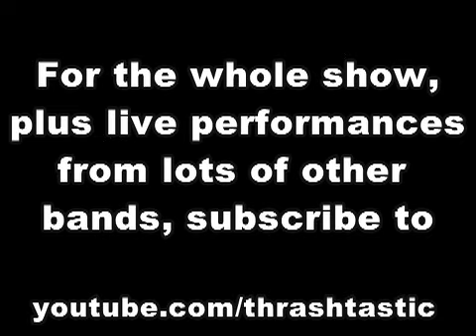CONVERGE "concubine" LIVE jane doe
converge - november 2, 2006 - "concubine" from the album Jane Doe

lyrics: Dear, I'll stay gold just to keep these pasts at bay
To keep the loneliest of nights from claiming you
and to keep these longest of days from waking you
For I felt the greatest of winters coming
and I saw you as seasons shifting from blue to grey
That's where the coldest of these days await me
and distance lays her heavy head beside me
There I'll stay gold, forever gold

*note* this is just a teaser, it's not the whole song.  check my account for the entire show, i'll be posting it track-by-track very soon.  thanks, and subscribe to this channel if you like what you see